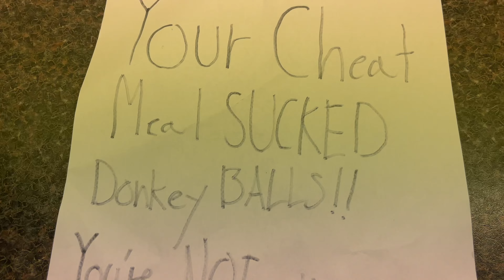SML Parody: Jeffy's Cheat Meal!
Jeffy wants a CHEAT MEAL! But getting it, isn't that easy..

This is a SML parody similar to SML parody The Evil Couch! And Duggie.ex. Other sml videos like Jeffy's Medical Problem!

Here on SML Remix I create SML parodies which are videos with SML characters such as Jeffy, Junior and Cody! So a SML parody is similar to real SML videos with Jeffy and other characters like Marvin and Chef Pee Pee!

🚨Feel FREE To REACT To One Of My Videos!

DISCLAMER: I Am NOT SML. I don’t try to be him or any one in the SML crew.

* We do not associate with the decisions of Logan and what he says on his own account; we are our own entity.